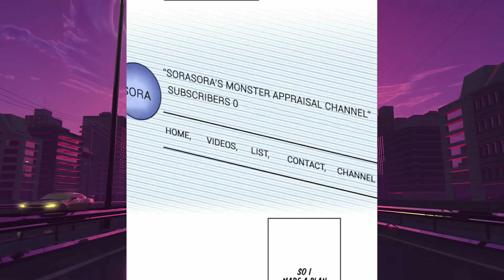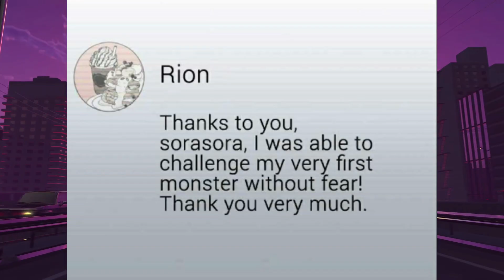㊗️ERA UN PERDEDOR HASTA QUE SE VOLVIÓ INFLUENCER | Resumen Manhwa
📗Nombre: Subí de nivel por volverme influencer
📑 Capitulos: 1 al 9
💻 Sitos donde puedes leer:
💥Olympusscans
💥LeerCapitulo
⬆️ En español 🇪🇦
📗Nombre: I Levelled Up by Becoming an influencer
💥mangakakalotapp
⬆️En inglés 🇺🇲

🗂 Capitulos Nuevos:
▶️ Parte 2:
▶️ Parte 3:

Sinopsis:

En un mundo donde tu habilidad para enfrentar mazmorras se refleja en tu ventana de estado, Akisora Shuu recibió la clase "Tasador". Es una clase nunca antes vista que no es adecuada para pelear, por lo que a nadie le importa su habilidad. Por lo tanto, vive una vida repetitiva y mundana. Entonces, un día, después de publicar un video compartiendo la información de un monstruo que había tasado en una mazmorra, de repente subió de nivel. Resulta que fue porque recibió una parte de la experiencia de sus espectadores cada vez que derrotaron al monstruo sobre el que había filmado. ¡Ahora, con una forma de subir de nivel infinitamente, enfrenta la mazmorra para salvar a la persona más importante para él!

owners!!! This video is not intended to infringe any of Copyright.
107-118 of the copyright law, Law of 1976): All
that you might otherwise be infringing